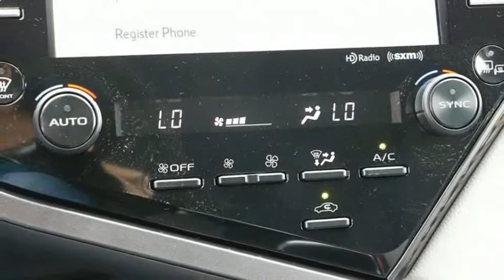2019 Toyota Camry Elk Grove Toyota 122414